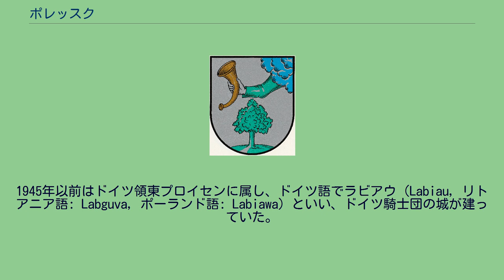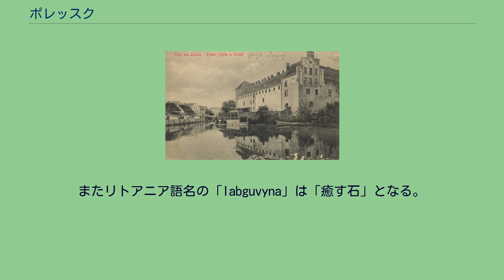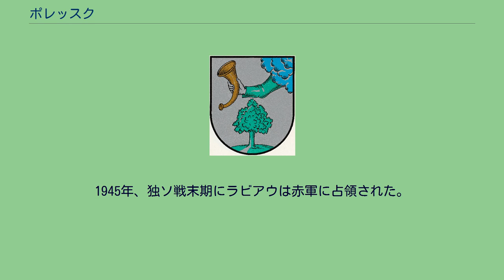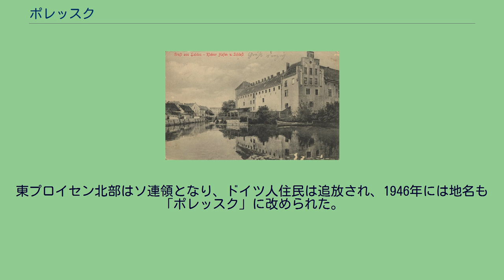ポレッスク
ポレッスクの市章 ポレッスク（ロシア語: Поле́сск、ラテン文字表記の例: Polessk）は、ロシア西部飛び地のカリーニングラード州中部にある都市。
1945年以前はドイツ領東プロイセンに属し、ドイツ語でラビアウ（Labiau, リトアニア語: Labguva, ポーランド語: Labiawa）といい、ドイツ騎士団の城が建っていた。
ポレッスクはポレッスク地区の中心で、北にはクルシュー潟（クロニア・ラグーン）が広がり、デイマ川（プレゴリャ川からグヴァルジェイスクで分かれクルシュー潟に注ぐ分流）が注いでいる。
州都カリーニングラードの北東46kmの位置にあり、カリーニングラードからソヴィェツク（ドイツ語：ティルジット）へ向かう道や鉄道がデイマ川を渡る地点にある。
デイマ川の河口から東のクルシュー潟南岸一帯には、大湿地帯が広がり野生生物の楽園となっており、かつてプロイセン王国が開拓のために作らせた排水用運河が残る。
2002年国勢調査で7,681人、1989年ソ連国勢調査では6,859人。
1885年の人口は4,744人であった。
ラビアウ城（1915年） ドイツ騎士団が1258年に城を築いて以降の町の名の変遷は、以下のとおりである。
プロシア語で「labs」は「良い」を、「moter」は湿地を意味していた。
またリトアニア語名の「labguvyna」は「癒す石」となる。
ドイツ騎士団は古プロシア人が住んでいたサンビア半島（ザムラント）を征服し、1258年から1259年にかけてラビアウ城を築いた。
この城は、クルシュー潟を越えて攻めてくる敵からケーニヒスベルクを守る意味合いもあった。
1277年に城が炎上すると、石造で再建され、リトアニアに対する防衛と攻撃の拠点となった。
濠に囲まれた城は難攻不落で、1550年からはプロイセン公アルブレヒトの再婚した妻アンナ・マリアがラビアウ城に住んだ。
1642年には「大選帝侯」フリードリヒ・ヴィルヘルムがラビアウの町に都市権を与えた。
19世紀末にはラビアウはこの地方の行政中心地で、蒸気動力の醸造所や製材所や、魚市場やその他の市場が立っており、住民のほとんどはプロテスタントだった。
1945年、独ソ戦末期にラビアウは赤軍に占領された。
東プロイセン北部はソ連領となり、ドイツ人住民は追放され、1946年には地名も「ポレッスク」に改められた。